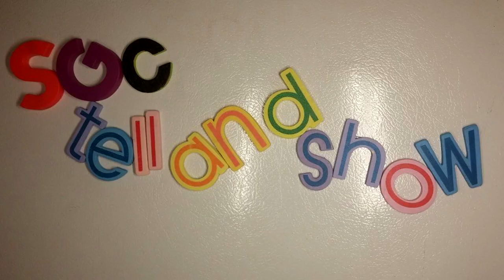VIFF 2017 Close Knit / 彼らが本気で編むときは B&A review / 映画のレビュー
Close Knit / 彼らが本気で編むときは movie review / 映画のレビュー

The Good:  Great cast performance and chemistry. Good use of sets and atmosphere.

The Bad: Nothing.

Storyline:
2 brothers receive a mysterious message inspiring them to pay a visit to the cult they escaped as children. As unsettling events and phenomena begin to occur, the brothers are forced to question whether the cult's supernatural beliefs might not be entirely made up - and if, now that they've returned, they'll be allowed to leave again.

Director:
Naoko Ogigami / 荻上 直子

Produced by:
Takashi Iguchi
Satoshi Hayakawa

Cinematography:
Kozo Shibasaki

Edited by:
Shinichi Fushima

Cast:
Toma Ikuta / 生田 斗真
Kenta Kiritani / 桐谷 健太
Rinka Kakihara
Mimura / ミムラ
Eiko Koike / 小池 栄子
Mugi Kadowaki / 門脇 麦
Shuji Kashiwabara / 柏原 収史
Kaito Komie
Lily / 鎌田 小恵子
Misako Tanaka / 田中美佐子
Noriko Eguchi / 江口 のりこ
Tōru Shinagawa